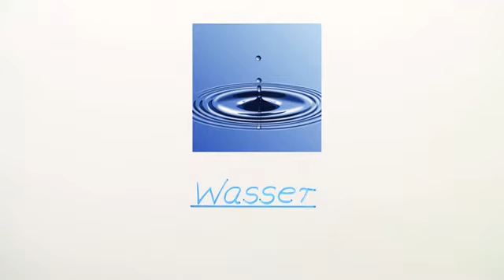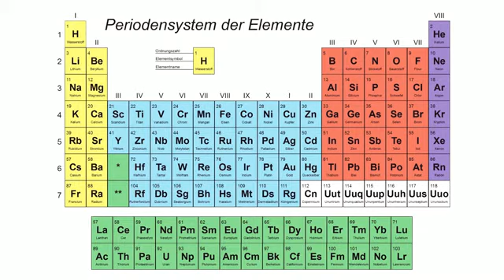Zusammensetzung Moleküle (Lewis Strukturformel) | Chemie | Modelle, Formeln und Konzepte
In diesem Video erklären wir euch, wie die Atombindung in Molekülen funktioniert. Diese chemische Bindung lässt sich sehr gut in der Lewis Strukturformel ausdrücken. Ihr erfahrt, was die Formel besagt, wie sie angewendet wird und dazu einige spannende Beispiele.

Dieses Chemie-Video zum Thema Atome und Moleküle gehört zum Themengebiet "Modelle, Formeln und Konzepte".